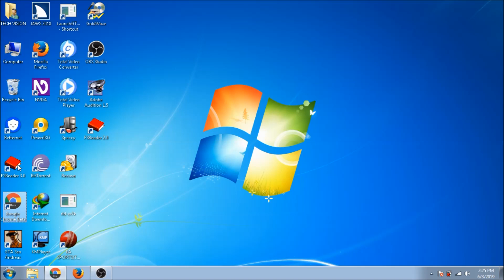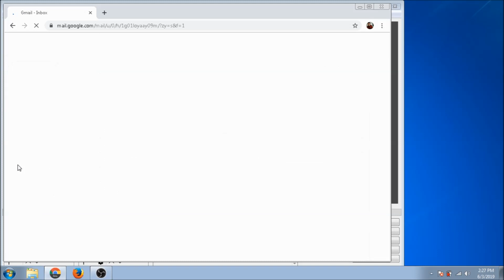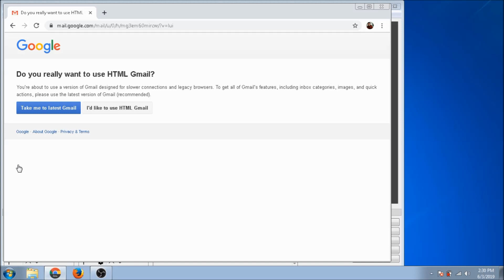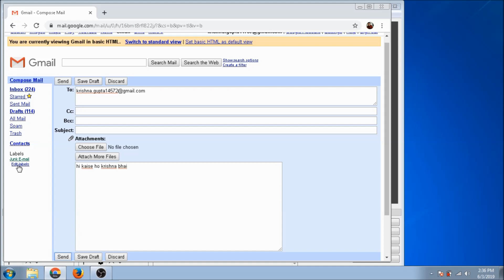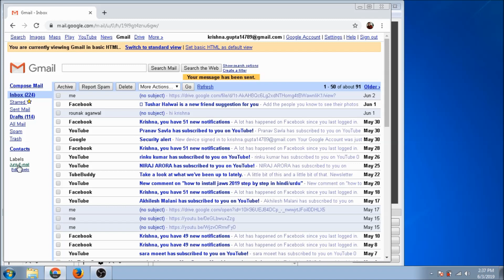how to send and Receive gmail with gmail blind user using jaws(hindi)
Hello this is krishna
Welcome  my   youtube channel  tech vision
you like my videos please like it,and feel free to commant any suggestion below.